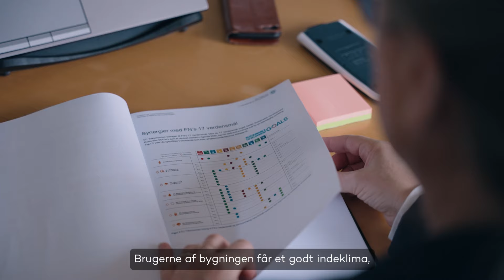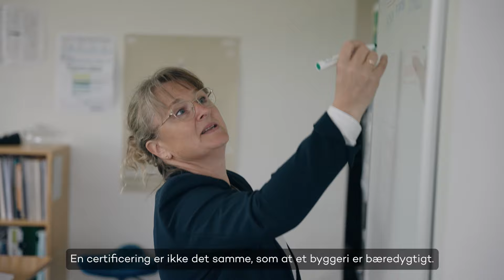AFRY Insights (DK): Bygningscertificeringer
AFRY's ekspert Mette Klaris giver dig et indblik i bygningscertificeringer som DGNB, LEED og Svanemærket.

AFRY er en international ingeniør-, design- og rådgivningsvirksomhed med 19.000 dedikerede eksperter inden for infrastruktur, industri, energi og digitalisering. I Danmark er vi omkring 850 kolleger, der arbejder med byggeri, transport, procesindustri, pharmaindustri, automation, energi, arkitektur, akustik og lysdesign.  Vi har en fælles mission: at sætte skub i den grønne omstilling mod et bæredygtigt samfund. Læs mere på afry.dk.